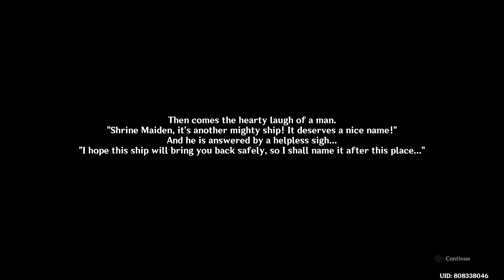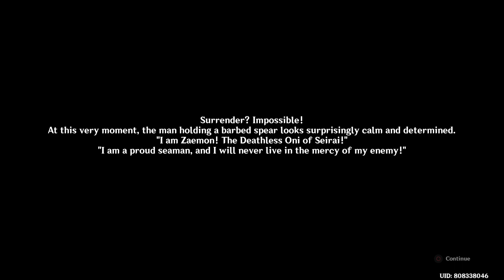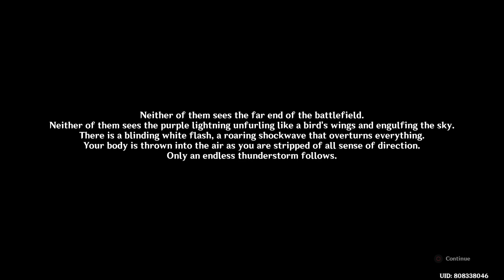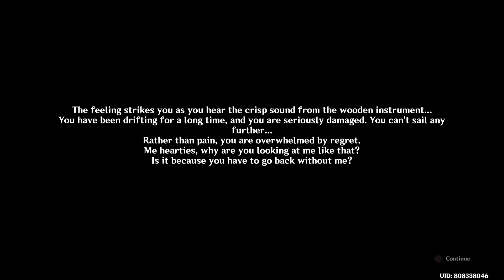VOD#229.1 - Genshin Impact#15: Short One